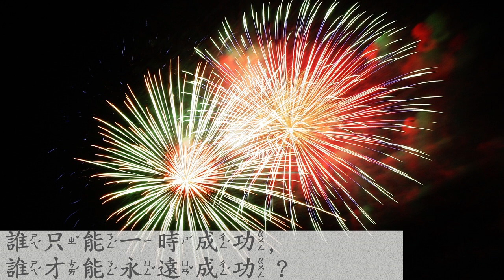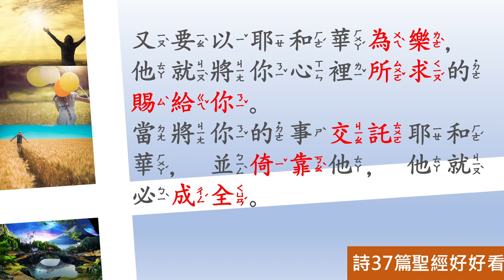[聖經好好看] 詩篇 -第37章 表象與真相－惡人與義人的命運